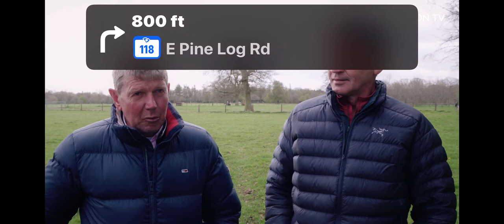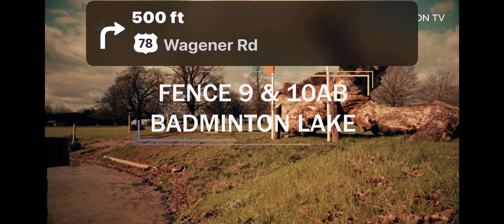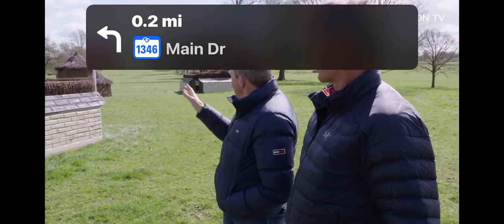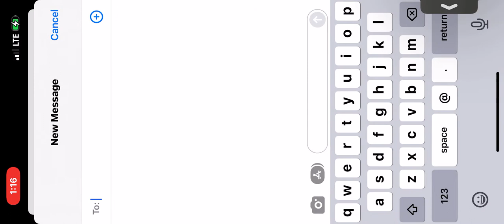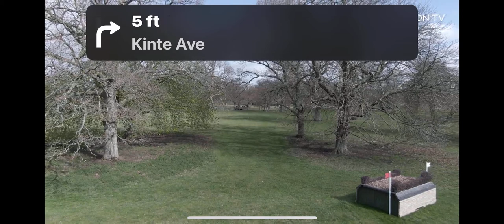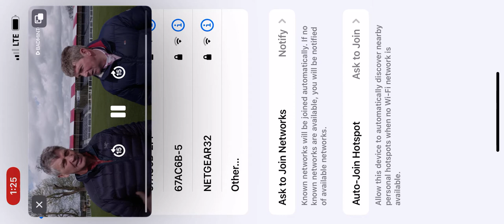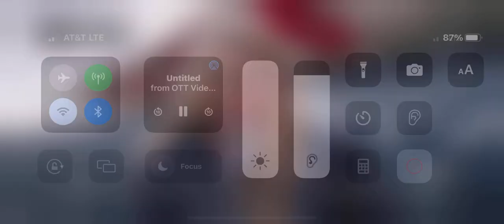April 20, 2022